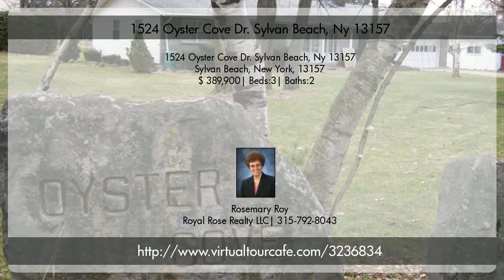1524 Oyster Cove Dr. Sylvan Beach, Ny 13157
Enjoy living in luxury, year - round home, waterfront on the canal. Simply beautiful! Minutes to Oneida Lake, Deep mooring off the patio deck. Situated on a double lot. Party/screen room on garage.